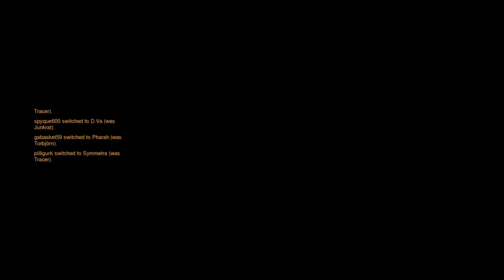Tripell high noon